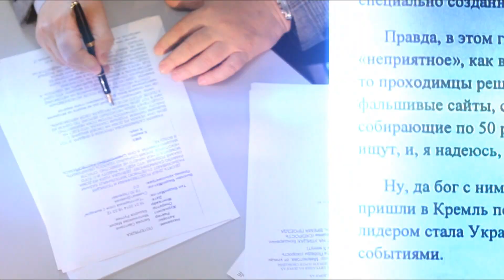Суть НЕДЕЛИ - 05.03.2022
Тема: Перспективы рынка недвижимости
гости:
Фарсель Иматов - директор офиса продаж риелторского агентства
Олег Веретенников - руководитель юридического отдела риелторского агентства